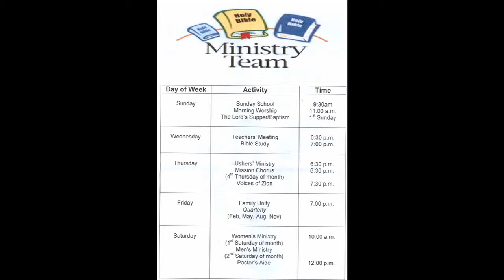My Soul Has Been Anchored